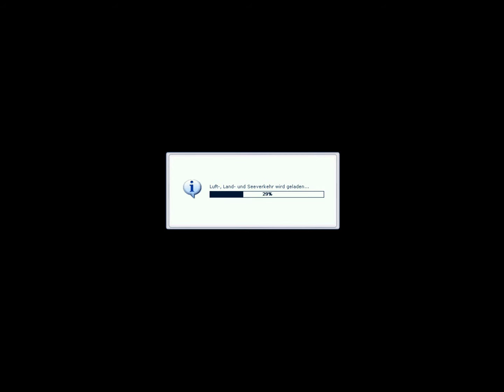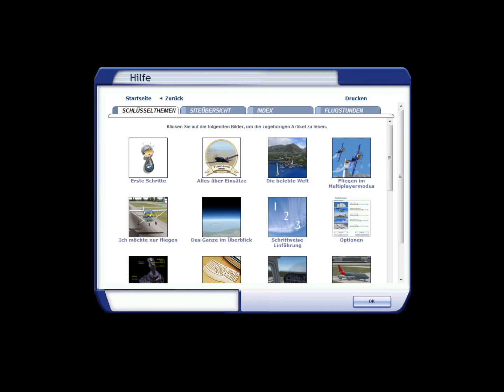Kapitänsdurchsagen Outtakes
Hier ein Outtake Video was uns bei unserem Video "TUIfly Dubai Intl-Hannover misslungen ist...was Patrick misslungen ist!

Viel Spaß!

produziert von thepjairline

bye! bis zum nächsten Mal!